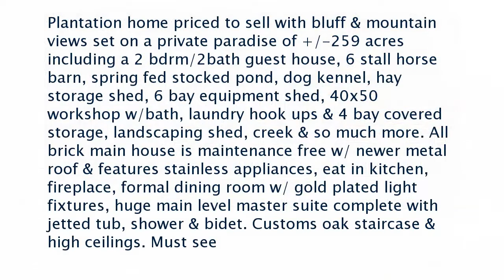Real estate for sale in Pikeville Tennessee - MLS# 1247041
11091 Old State 28 Hwy
Pikeville Tennessee 37367
MLS# 1247041

Plantation home priced to sell with bluff & mountain views set on a private paradise of +/-259 acres including a 2 bdrm/2bath guest house 6 stall horse barn spring fed stocked pond dog kennel hay storage shed 6 bay equipment shed 40x50 workshop w/bath laundry hook ups & 4 bay covered storage landscaping shed creek & so much more. All brick main house is maintenance free w/ newer metal roof & features stainless appliances eat in kitchen fireplace formal dining room w/ gold plated light fixtures huge main level master suite complete with jetted tub shower & bidet. Customs oak staircase & high ceilings. Must see